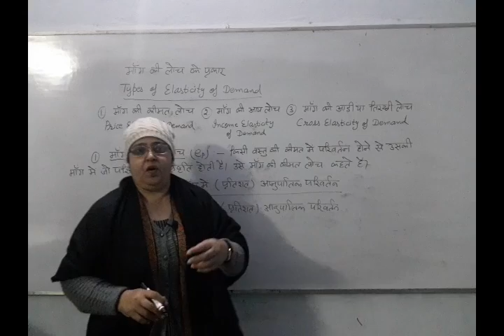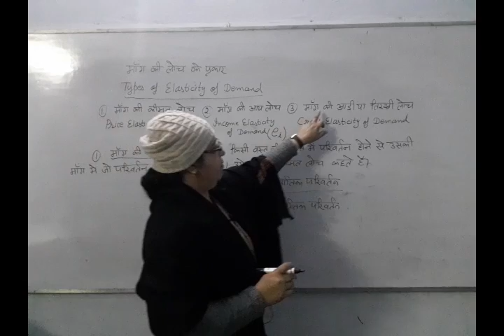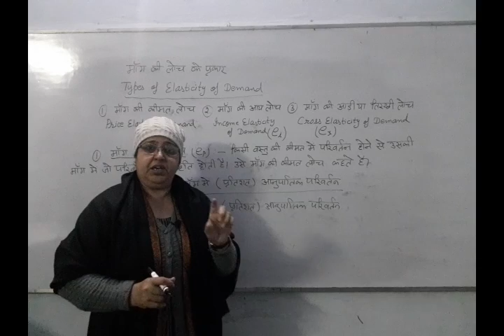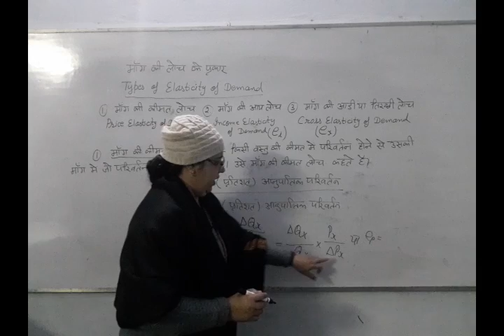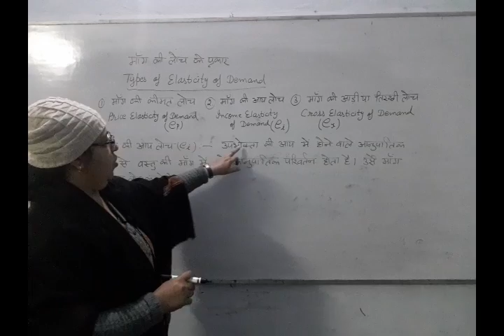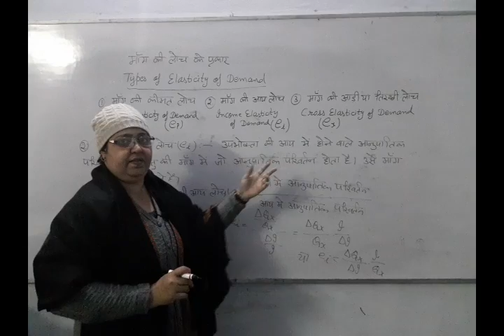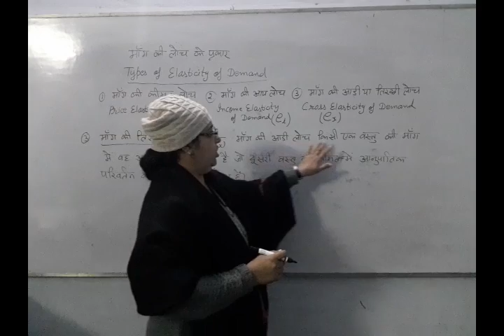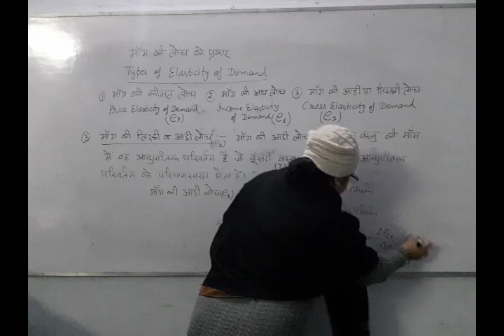4 January 2021